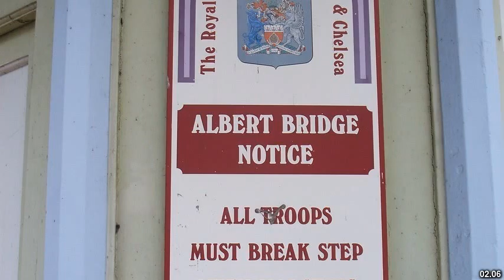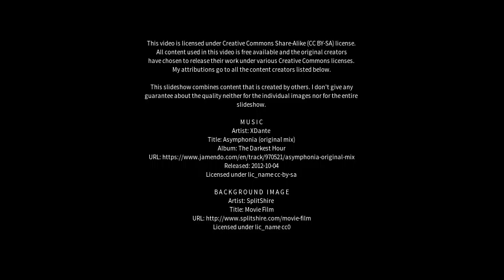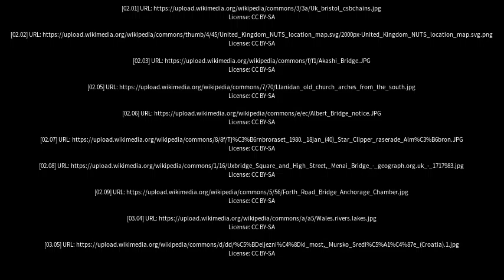Best places to visit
Best places to visit - Menai Bridge (United Kingdom) Best places to visit - Slideshows from all over the world - City trips, nature pictures, etc.